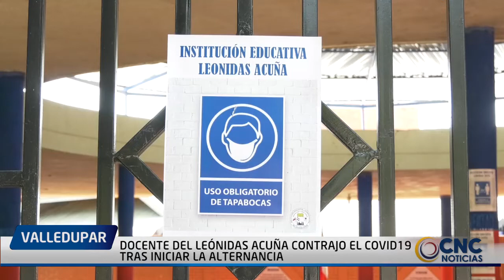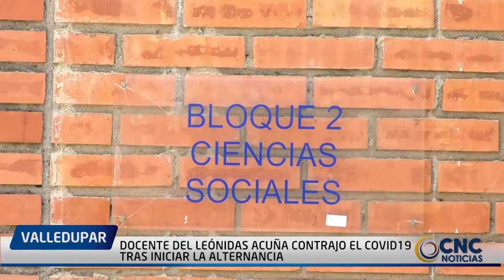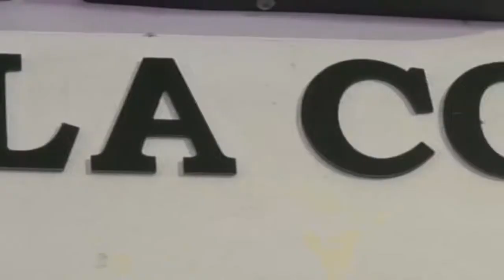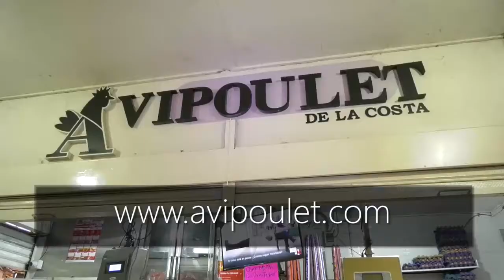DOCENTE DEL LEÓNIDAS ACUÑA CONTRAJO EL COVID19 TRAS INICIAR LA ALTERNANCIA